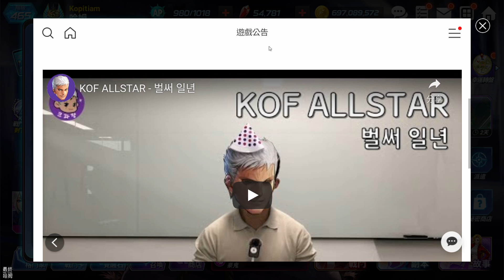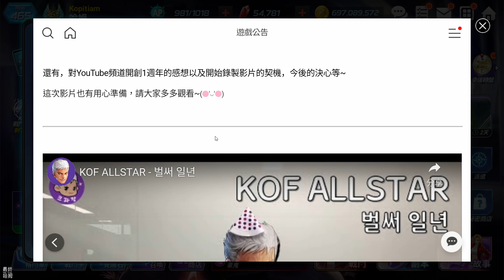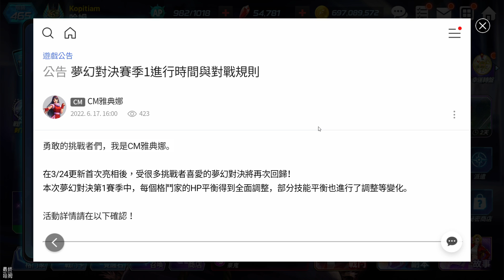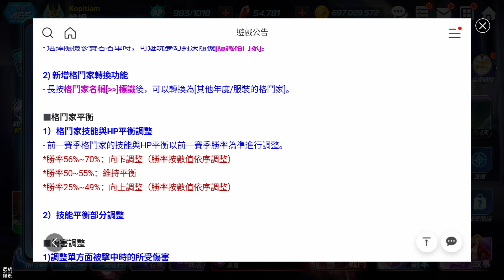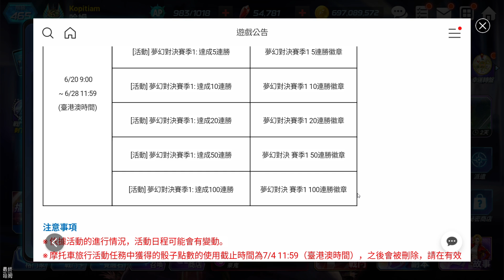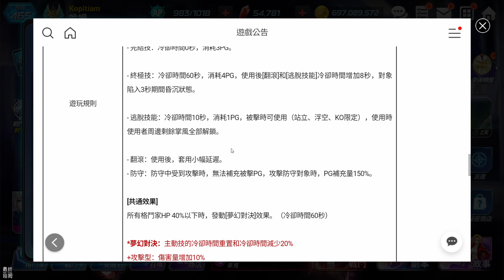《KOF ALLSTAR》# 981 古科長今後的規劃 網友重點整理 | EX 豪鬼 快打V 覺醒石與公會覺醒石傷害測試 | 快打V 四角覺醒石：暴擊傷害量增加 25% 戰力可以再多 1 萬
10 月 22 日正式開放！

■■■ 特點 ■■■

★★★★哈姆の遊戲短評★★★★
【古科長今後的規劃  網友重點整理】
1.複習六月以來的BUG修正
派遣無法使用BS格鬥家
虛假克里斯可以正常獲得(這個只有無聊的我會知道這消息)
回歸任務金幣副本通關HARD無法通過。

2.上次開發者筆記提到的徽章系統近期會更新。

3.關於上次快打V 的合作未來方案的投票結果
古科長:關於合作的復刻或新的合作，亡石因為並非版權方，要尊重版權
翻譯：如果有想復刻的合作，有種代替我們去跟對方談。

4.關於最近亡石新出的KOF遊戲
那個新遊戲和KOFAS這裡完全無關
KOFAS未來還是會新開發. '

5.新的EX角色會由韓國玩家回信意見出
(估計是韓國,這部份是我猜的,我覺得海外玩家意見沒那麼會重視)

6.好評中的夢幻對決回歸，有興趣去看公告。

【EX 豪鬼 快打V 覺醒石與公會覺醒石傷害測試】
1.快打V 圓形覺醒石：打擊型技能強化，豪鬼只有一個打擊技能，可以選擇替換公會的 EX[R] 灼傷覺醒石。

2.快打V 四角覺醒石：暴擊傷害量增加 25%，這顆的戰力比一般覺醒時多 1萬，打戰鬥之章提高戰力時要記得裝備上去。

3.快打V 六角覺醒石：主動技能傷害增加 10%，這顆感覺還算通用，可以不用換成 EX[R] 灼傷覺醒石。

4.機甲蜘蛛固傷害測試：
3顆快打V 覺醒石：567M。
灼傷 EX[R] 圓形+四角+ 快打V 六角：584M。

5.玩一場戰鬥之章 96 層，此時才發現快打V 四角覺醒石戰力差 1萬，上一季我的 SS 路克一直忘了裝這顆覺醒石，當時衝戰力衝得太辛苦了。